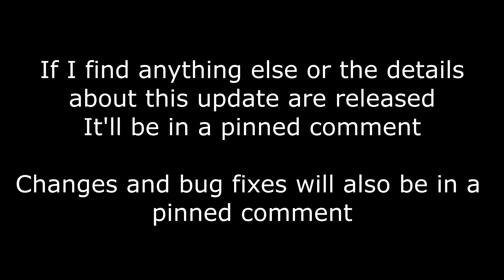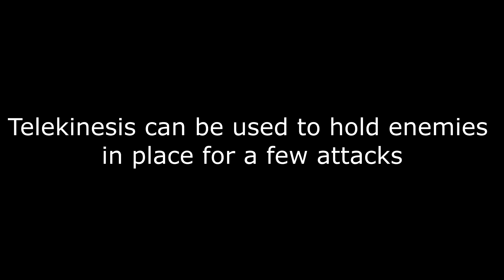Pre-Rework Sans Showcase + Tips | SoulShatters